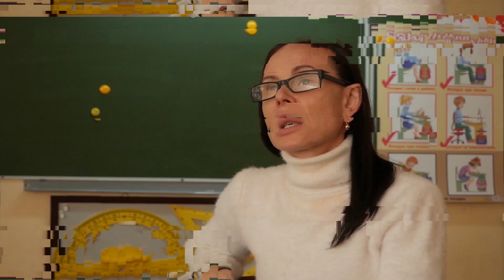«Закон джунглей. Как отстоять свои границы» (12+)